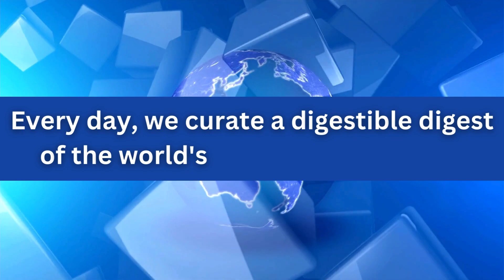Global Glance | News Channel introduction | Latest and Trending Short News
Global Glance is your one-stop shop for the latest news and information from around the world. We cover a wide range of topics, including politics, business, technology, science, health, entertainment, sports, and culture.

We strive to provide our viewers with accurate and unbiased information, so they can stay informed about the world around them.